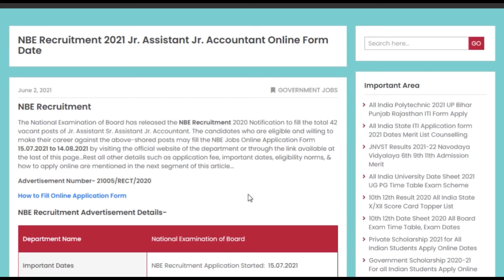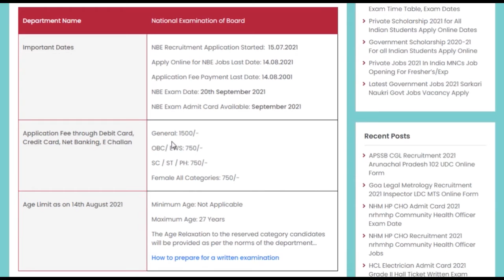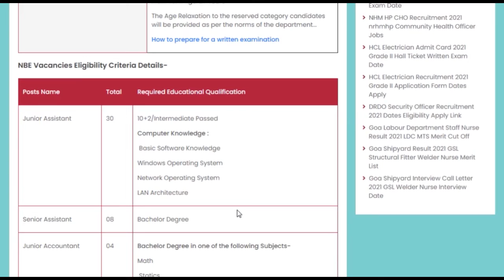NBE Junior Assistant Recruitment 2021 National Examination Board Sr. Asst Jr. Accountant Online Form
The National Examination of Board has released the NBE Junior Assistant Recruitment 2021 Notification through Advertisement Number- 21005/RECT/2020 to fill the total 42 vacant posts. Fill the NBE Jr. Assistant Sr. Assistant Jr. Accountant Recruitment Online Application Form from 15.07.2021 to 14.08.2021 by visiting the official website of the department or through the link available